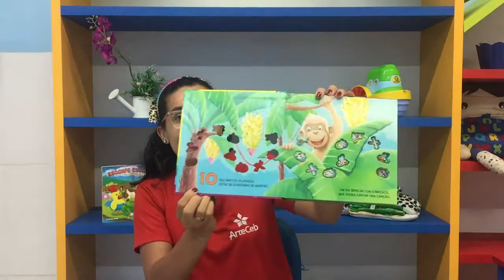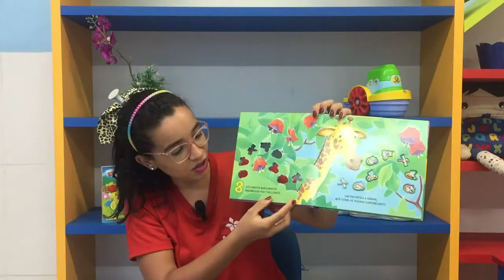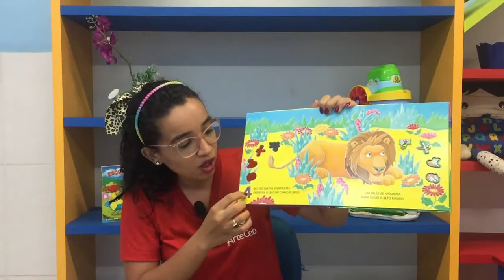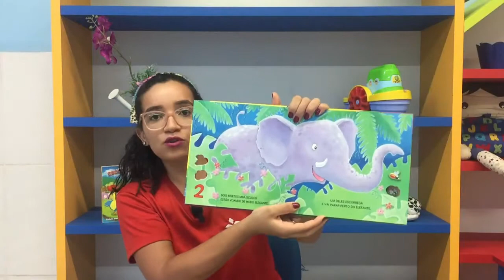06/11- MATERNAL (EI) - DCM -10 BICHINHOS BRICALHÕES - FRAN GOMES